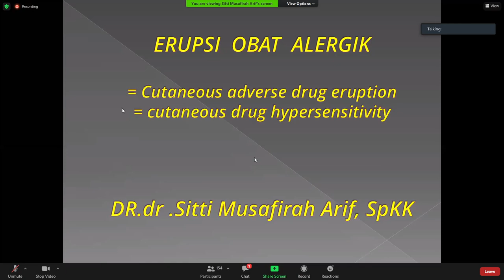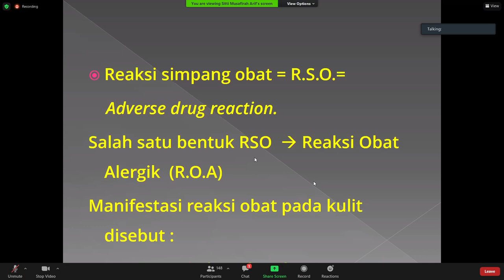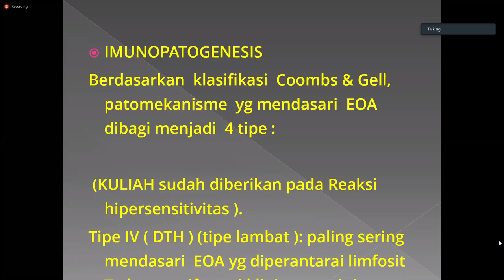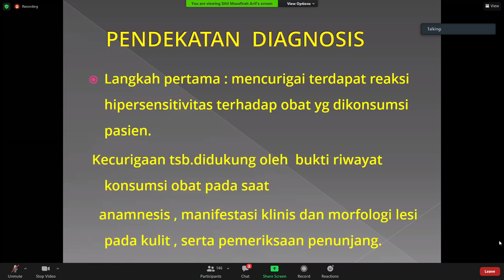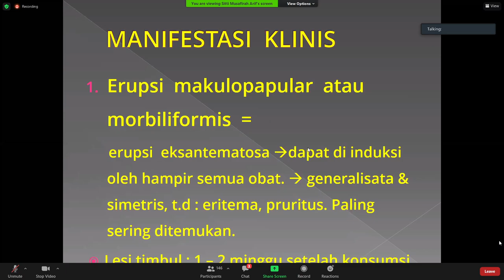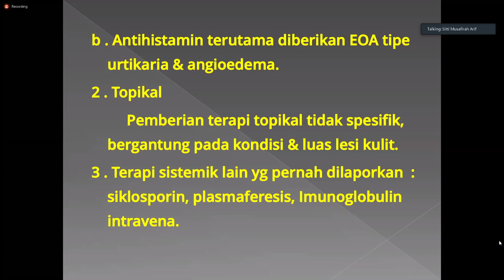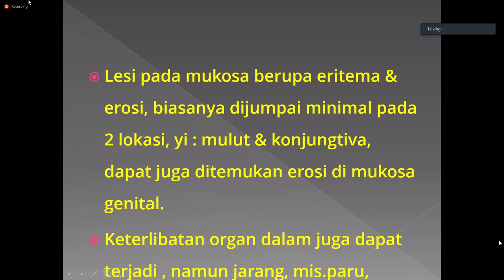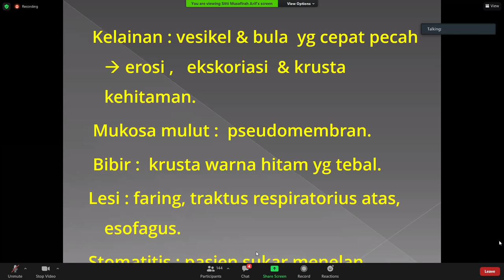Erupsi Obat Alergi